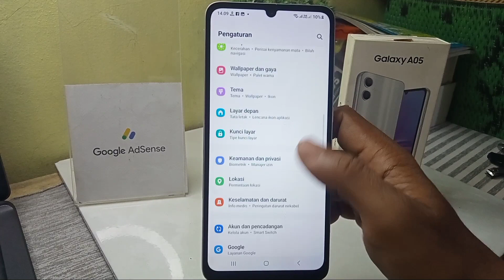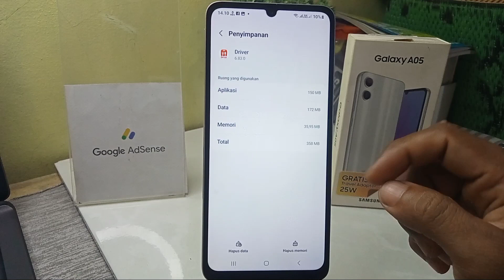Cara Menghapus Sampah di HP Samsung A05